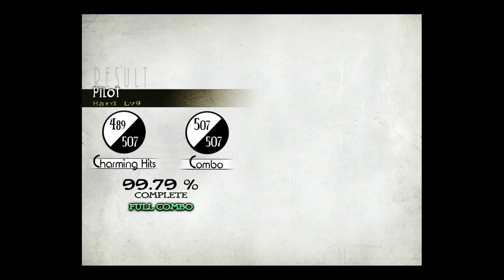[Deemo] Pilot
Deemo Playing Movie

Player : MoonLight
Level : Hard (LV.9)
Song : Pilot